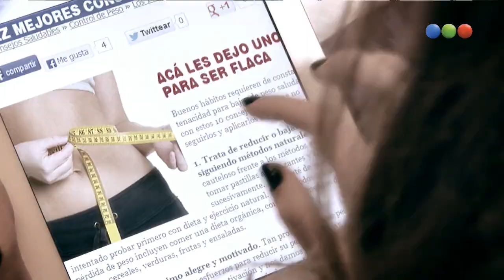Aliados Webisodio 15.4 Completo Telefe HD